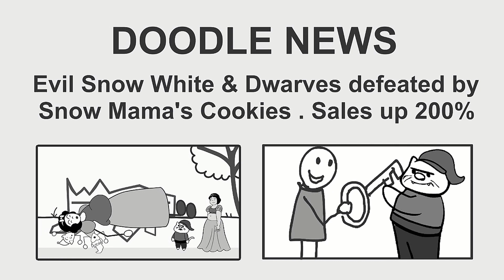Fatty Snow White's Cookies - Funny Doodles Animation